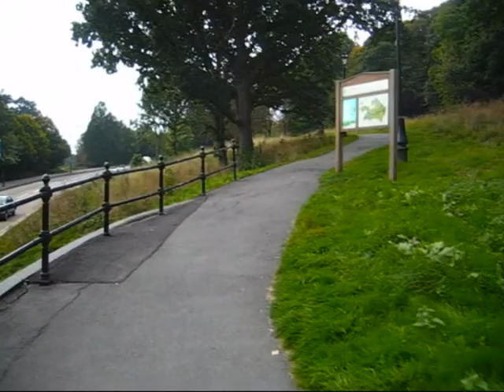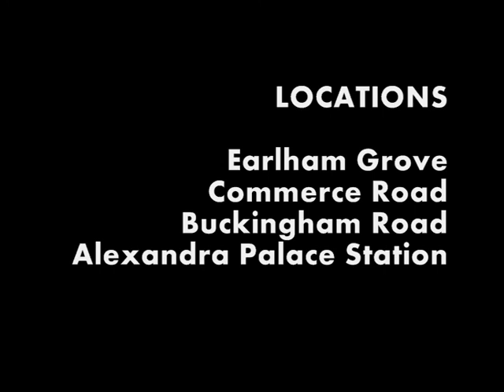Walk/Meet/London (II)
Second video of the Walk/Meet/London series.
A subjective camera walks its way through London. At the end of the walk the meeting happens.

Walk map not available.

Recorded with a Canon IXUS 40 digital photocamera at VGA resolution and 30 fps. Edited with Windows Movier Maker.